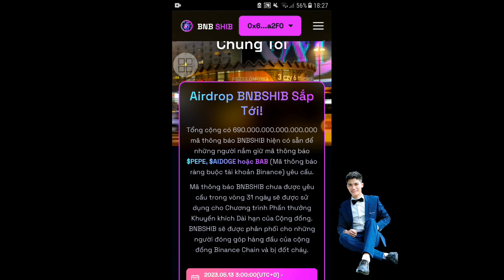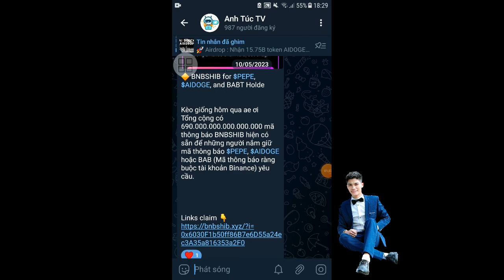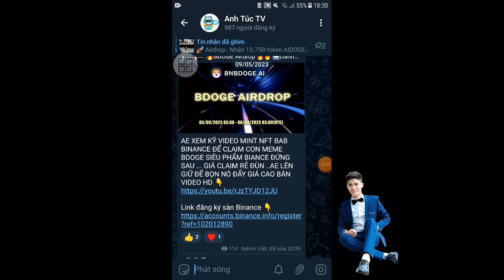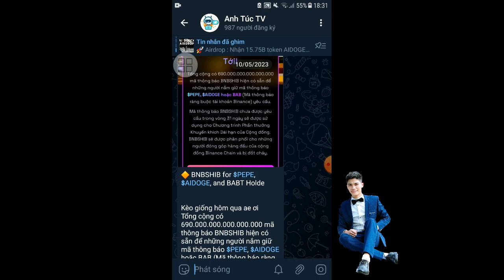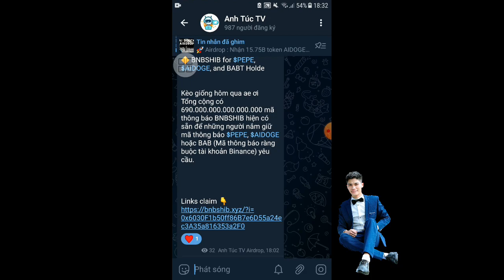Sẵn Sàng Húp meme BNBSHIB giống BDOGE hôm qua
Video HD claim meme BDOGE hôm qua 👇
AE XEM KỸ VIDEO MINT NFT BAB BINANCE ĐỂ CLAIM CON MEME BDOGE SIÊU PHẨM BIANCE ĐỨNG SAU ... GIÁ CLAIM RẺ ĐÙN ..AE LÊN GIỮ ĐỂ BỌN NÓ ĐẨY GIÁ CAO BÁN
VIDEO HD 👇